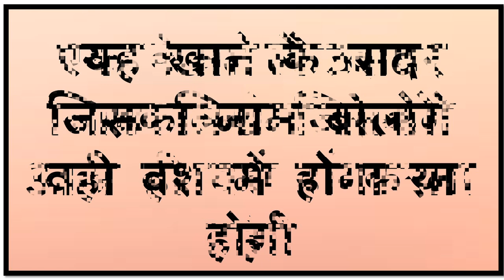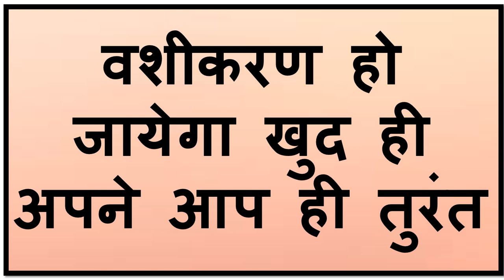यह खाने के बाद जिसका भी नाम चार बारबोलोगे वो आपके वश में हो जाएगी